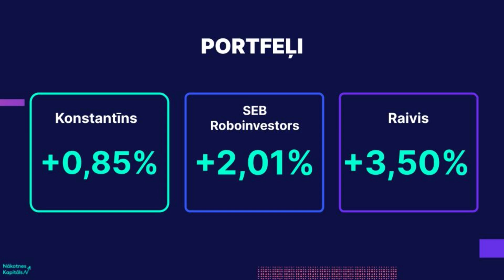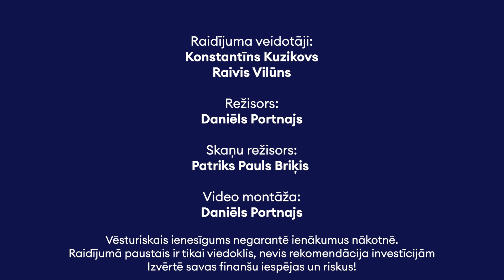Martinovs par Latvijas kapitāla tirgiem: ‘Te vairs nav izvēles brīvības’ – 'Nākotnes kapitāls'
Latvija valsts kapitāla tirgus sektorā iespaidīgi atpaliek no kaimiņiem, un šobrīd, kā uzskata “INVL Asset Management” vadītājs Andrejs Martinovs, mūsu valstij vairs nav iespējas izvēlēties – šis ir pēdējais brīdis, kad virzīt kapitālsabiedrības biržā. Savukārt saistībā ar “airBaltic”, kapitālsabiedrību, kas plāno nākamgad doties publiskajā tirgū, viņam ir “divējādas emocijas”.

00:00 Sākums
02:40 Kāds bija gads Baltijā?
09:50 Kapitāltirgi, vai izdosies iekustināt?
22:00 "airBaltic" potenciāls
28:20 Kā viņš vērtē "APF Holdings" IPO?
37:00 Pensiju fondi
51:00 Kur viņš pats iegulda?